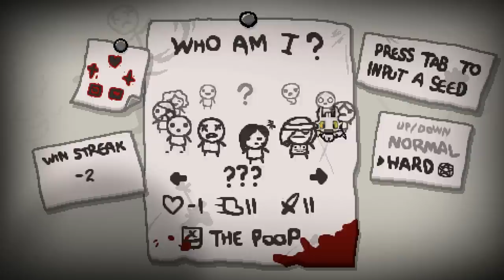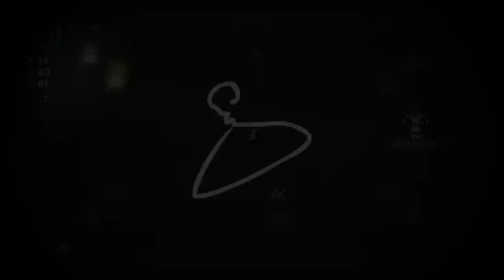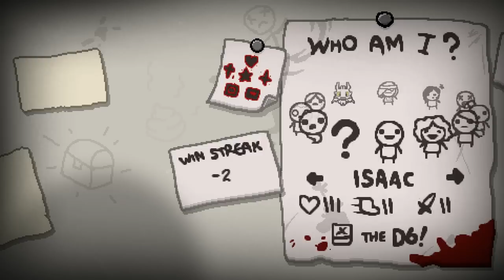B00B T00B ♣ The Binding of Isaac: Rebirth [#106] [German] ♣ Dissidius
► Run #106 - B00B T00B
►► Wir spielen heute mal wieder ein "Fun Seed". Viel Spaß =)

==[EIGENWERBUNG]==

==[ALLGEMEINE INFORMATIONEN]==

==[SPIELBESCHREIBUNG]==

==[MEINE HARDWARE]==